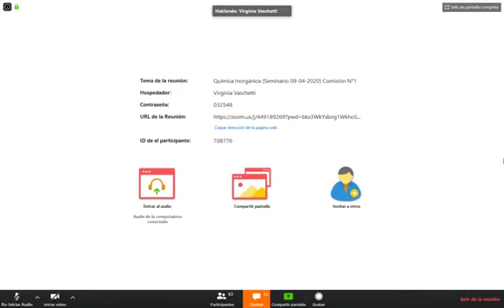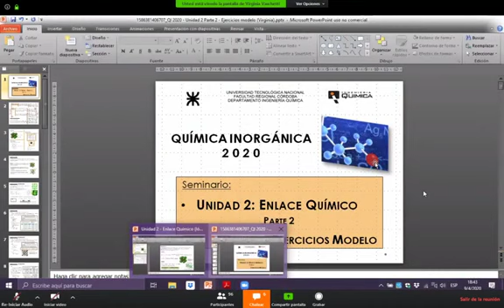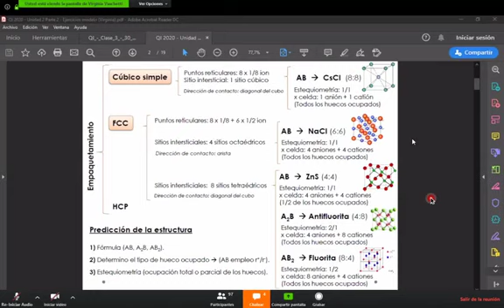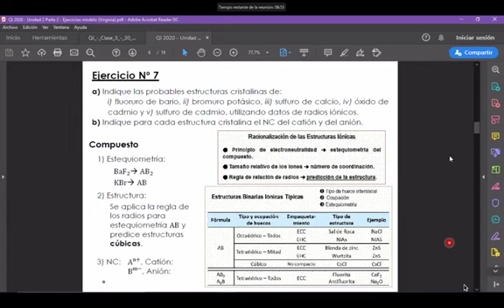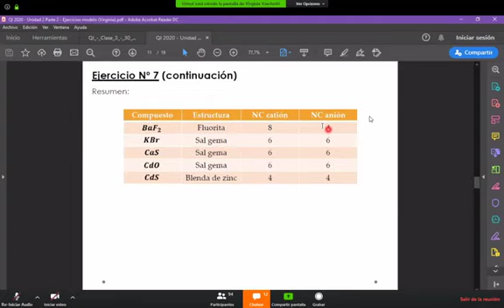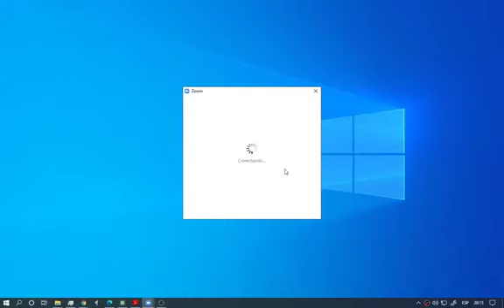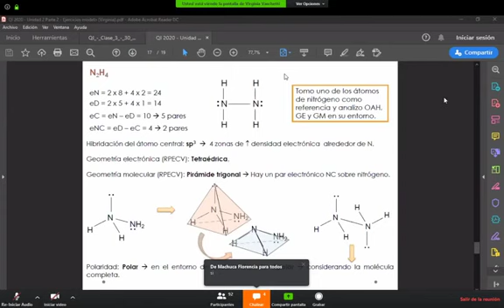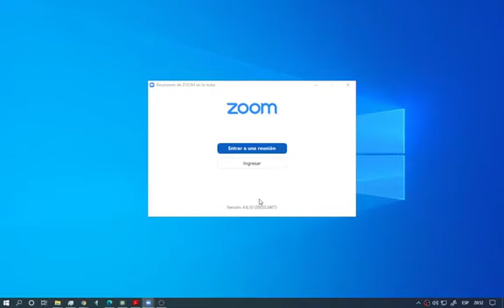14- Qca. Inorgánica Práctico Clase 02 2020